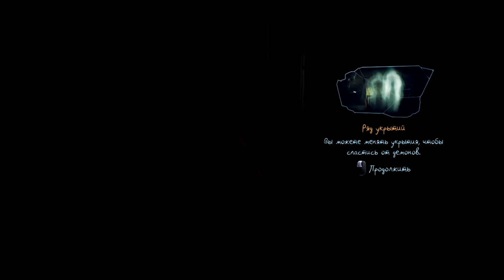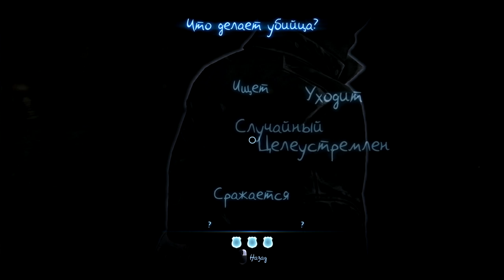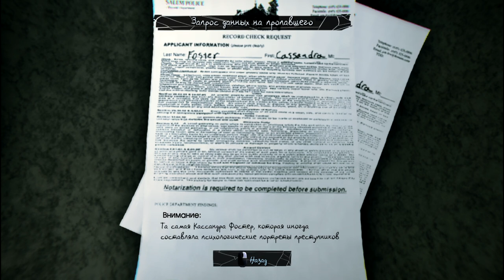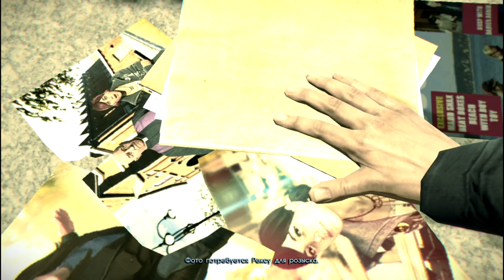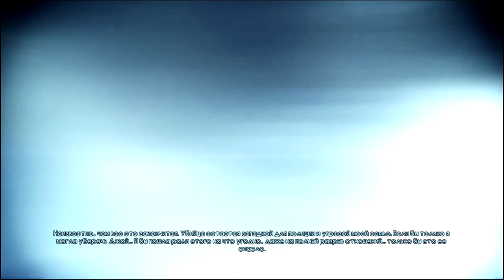Murdered - Soul Suspect#3